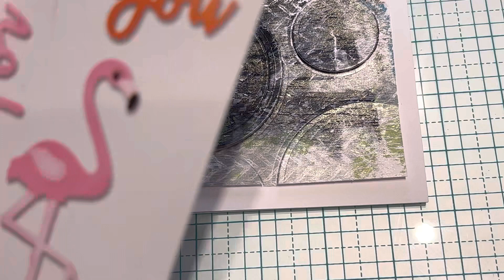New to Gelli Plate Printing Vol. 5 - See how I turned this print into a card!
In this video I used only acrylic paints to build up layers. For the texture, I used card stock that I embossed with different embossing folders.

I turned this print into a card, but have left over pieces to make another card.

If you enjoyed this video, be sure to check out another video using alcohol inks on the Gelli plate